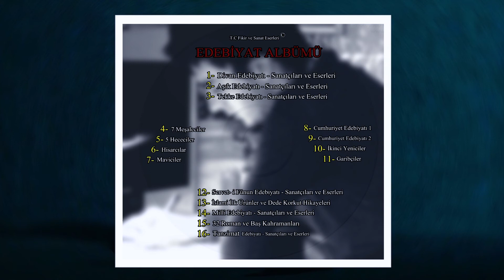Divan Edebiyatı Özellikleri ve Sanatçıları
Edebiyat derslerinin ritim yoluyla kolay akılda kalması için konuları ve sanatçıları müziğe dökmek amacıyla üretilmiş şarkılardır
Şarkılarda konulara, sanatçılara ve nice eserlerine kesinlikle bir saygısızlık söz konusu değildir.

EDEBİYAT ALBÜMÜNDEKİ KONULARIN ŞARKI SÖZLERİ ÖSYM' NİN SORU TAHMİNİ OLARAK SINAVDA ÇIKMA ORANI EN YÜKSEK OLAN DERSHANE ÖĞRETMENLERİNİN NOTLARINDAN DERLENEREK HAZIRLANMIŞTIR (%100 GÜVENEBİLİRSİNİZ)

YASAL UYARI
Edebiyat Albümü, içeriğindeki tüm materyal, yazı, görüntü, döküman, fotoğraf, resim, ses, işaret veya fikir ürünleri 5846 sayılı Fikir ve Sanat Eserleri Kanununun 13 üncü maddesi uyarınca korunmaktadır.
Not : Lütfen başka bir youtube kanalından yüklemeyiniz.Aksi takdirde kapatılan kanallardan dolayı sorumluluk kabul edilmemektedir.

SÖZLER

DİVAN EDEBİYATI

HOCA DEHHANİ SELÇUKLU ŞAHNAMESİ
DİN DIŞI KONULARDA İLK ŞAİRİMİZDİ
AHMEDİ  ANADOLUDAKİ İLK DİVAN SAHİBİYDİ
AHMEDİ YAZDI İSKENDERNAME VE CEMŞİD-İ HURŞİD-İ

MEVLANA ŞEMS-İ TEBRİZİDEN TASAVVUF DERSLERİ
TEBRİZİ ÖLÜNCE  HAMDIM YANDIM PİŞTİM DEDİ
MECALİS-İ SEBA DİVAN-I KEBİRİ
FİHİ MAFİH MEKTUBAT MEVLANA ESERLERİ

SULTAN VELED DİN KONULARINA AĞIRLIK VERDİ
REBABNAME İBTİNAME VELEDİN ESERLERİ
HEYECANLI DUYGULU SÖYLEYİŞİYLE NESİMİ
KADI BURHANEDDİN TUYUĞU GETİRDİ

HÜSREV-İ ŞİRİNLE HARNEME ŞEYHİ
MANTIK-I TAYRDAN FELEKNAME  GÜLŞEHRİ
SÜLEYMAN  ÇELEBİ VESİLETÜN NECATİ
NECATİ BEY ATASÖZLERİNE YER VERDİ

İSTANBUL ŞAİRİ LALE DEVRİ NEDİM İ
BAGDATLI RUHİ HİCVİYELERLE ÜNLENDİ
AŞIKPAŞA GARİBTİ GARİBNAMEYİ YAZDI
AHMEDİ TİMURLA ASYA’YA GİTMEDİ

MÜHAMET-ÜL LÜGATEYN ALİŞİR NEVAİ
MECALİS-ÜN NEFAİS ALİŞİR TEZKİRESİ
ROMANTİK PLATONİK ŞİİRLERİ İŞLEDİ
MİZAN’ÜL EVZAN ALİŞİRNEVAİ  ESERLERİ

EN BÜYÜK AŞK ŞAİRİMİZDİ FÜZÜLİ
HZ. MUHAMMED VE ALLAH AŞKINI İŞLEDİ
SIHHAT’Ü MARAZ VE ŞİKAYETNAME
HAKİKAT’ÜS SÜEDA BENÜ BADE

16 YÜZYILDA SULTAN UŞ ŞUARRA
BAKİ Sİ HİCVİYELERLE ÜNLENDİ BAĞDATLI RÜHİ
 AŞIKPAŞA GARİBTİ GARİBNAME YAZDI
NEDİM İSTANBUL ŞAİRİ DİYE ANILDI

NEFİ KASİDE USTASI DİYE BİLİNDİ
HİCVİYESİ SIHAM-I KAZA EN BİLİNDİK ESERİ
ESERLERDE DİDAKTİK AĞIR BASTI NABİ
HAYRABAD ÇEVİRİSİ VE HAYRİYE-İ NABİ

MERCİMEK AHMETLE KABUSNAME
SİNAN PAŞA MAARİF VE TAARUZNAME
TEZKİRET-ÜL EVLİYA SİNAN PAŞA
ŞEYH GALİP YAZDI HÜSN’Ü AŞK’LA